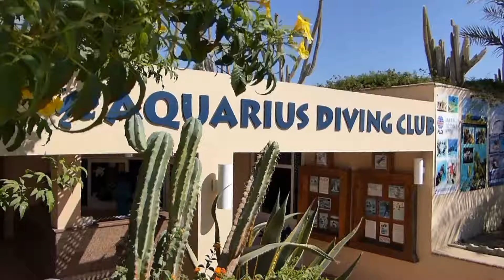Hurghada 31 01 2017